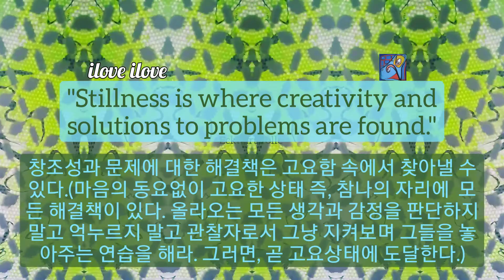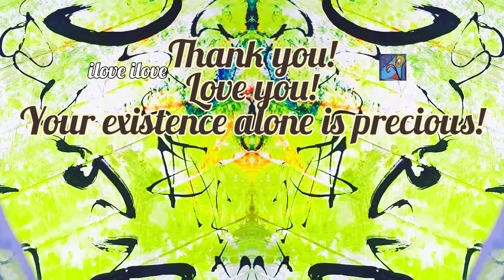2min art meditation: stillness is where solutions are found/고요한 곳에 해결책이 있다: 비디오아트 미술감상 힐링아트 아트명상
Musician: Michael Ramir C.